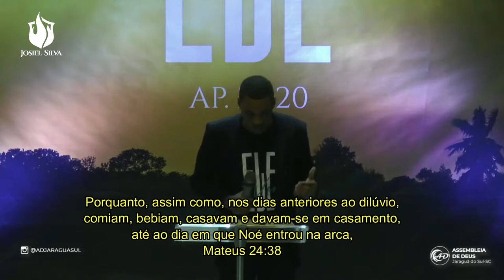Josiel Silva - Ele Vem (Pt 2)